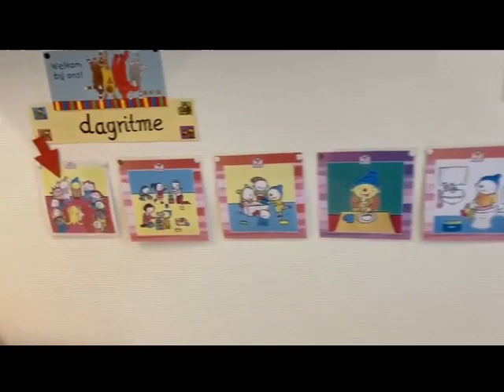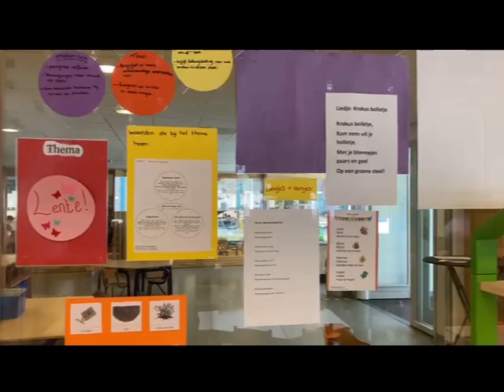Maak kennis met ... peuterspeelgroep Prinsenstraat Ridderkerk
De medewerkers van Yes! Kinderopvang geven u graag een kijkje op de peuterspeelgroep locatie Prinsenstraat in Ridderkerk. Kijk voor meer informatie op We heten u van harte welkom!